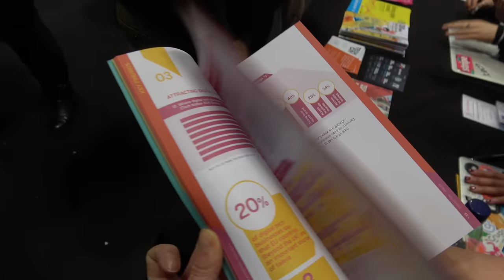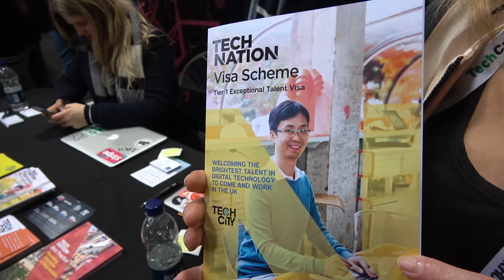Tech City UK For UK Tech Startups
Tech City UK is a government support organization focused on accelerating the growth of digital businesses across the UK and London. Tech City focuses on digital skills, smart capital investment, infrastructure, international development and leadership to helpo grow digital businesses in the UK. Tech City publishes Tech Nation 2016 a report on the state of digital busines in the UK.